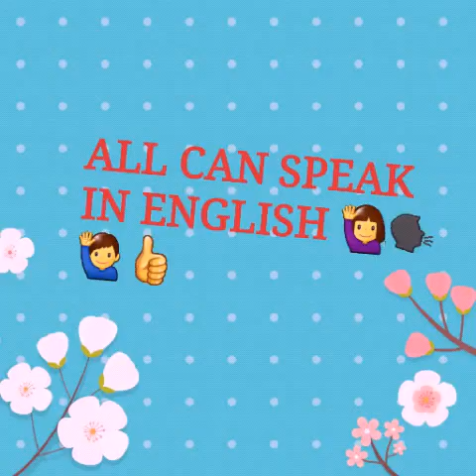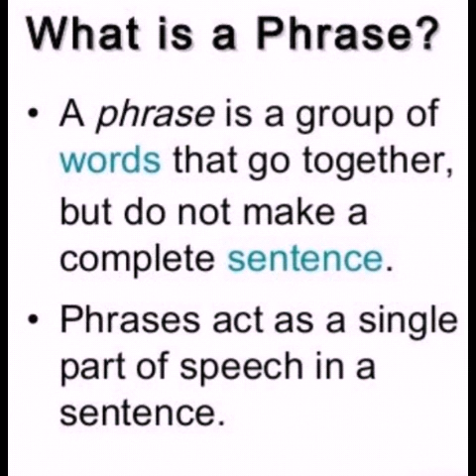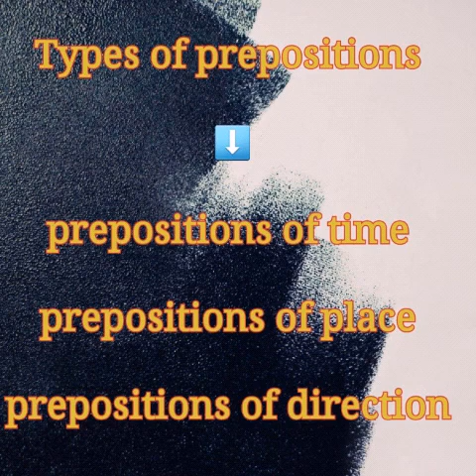Definition for preposition and phrase. Prepositions of time, place and direction.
In this video we have recalled about the definition of preposition and phrase.
Also discussed simply about prepositions of time, place and direction with illustrated examples.

Spoken ENGLISH, every Friday.
All can SPEAK in English 🙋‍♂️🗣🙋‍♀️👍.

Other days cooking vlogs video.